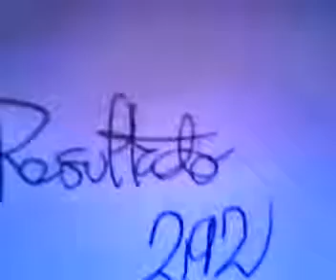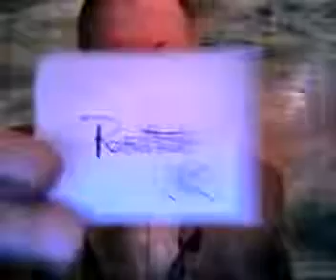Concepto Terapia 282 Resultado 292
Los resultados de muchas dinámicas directas e indirectas en nuestras vidas van haciendo que vaya tomando nuevos rumbos: de ahí la importancia que tengamos de este concepto en nuestras diversas realidades.